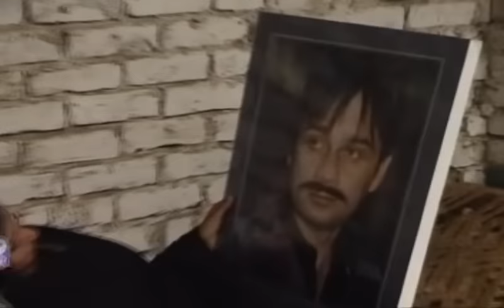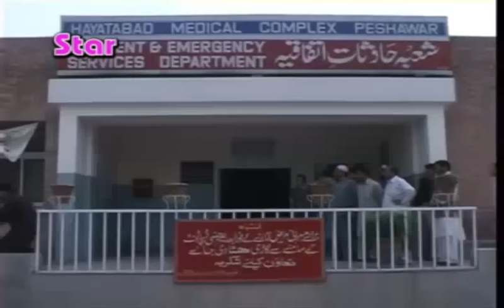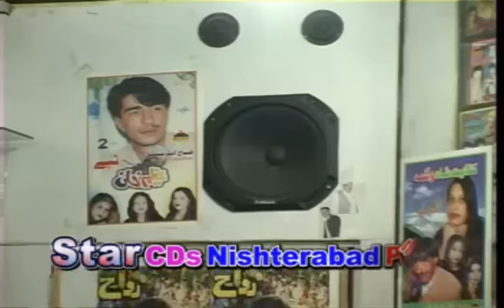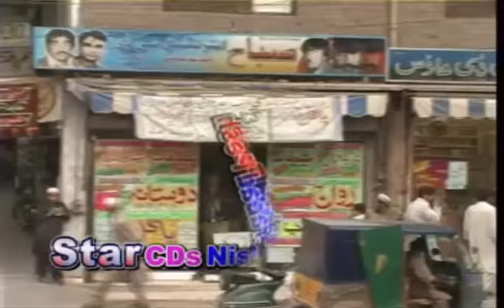RAMBEEL CHAMBEEL, Pashto Comedy Drama - Umar Gul,Aalam Zaib Mujahid,Pushto Mazahiya Film